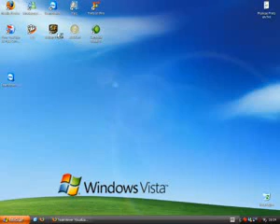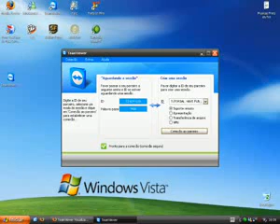Step By Step How Remote Pc From Anywhere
Make you can control and remote your computer from anywhere anytime. Teach you step by step to remote pc from anywhere.It's FREE!! ( Remote Pc Anywhere )

More About Backup Computer Systems